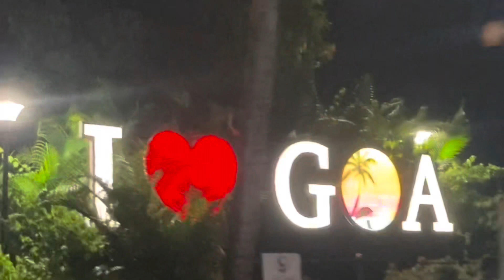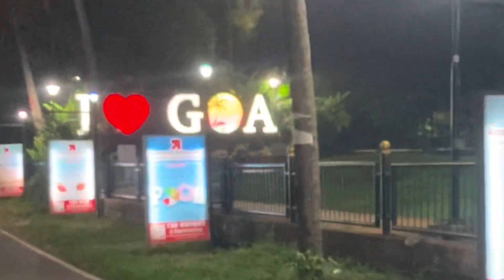( Nagpur To Goa )🏝️ By Bike Road Journey